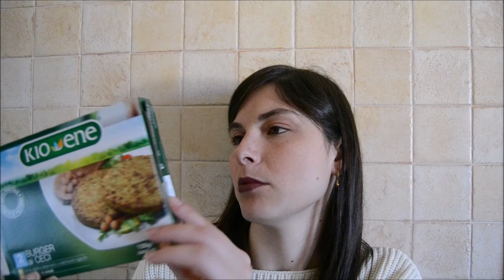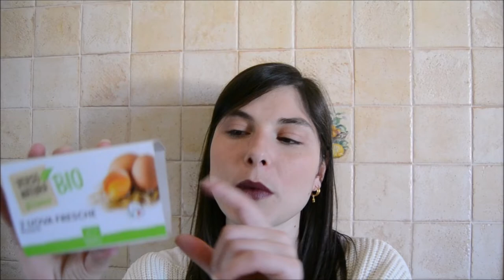Acquisti naturali di aprile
Ciao! E' con molto piacere che giro questo video dello shopping del mese in collaborazione con altri canali.